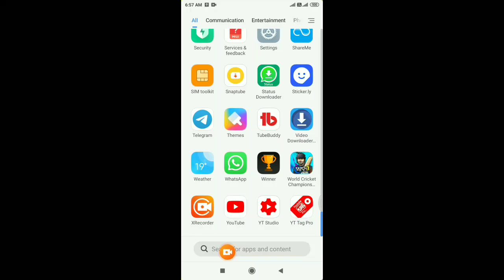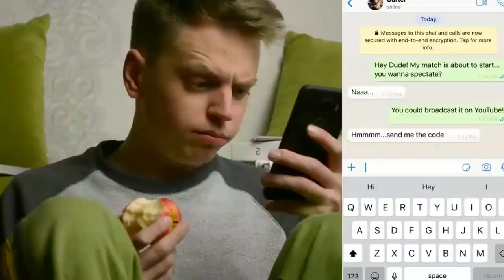REAL CRICKET 21 OFFICIAL RELEASE DATE||REAL CRICKET 21 OFFICIAL TRAILER|REAL CRICKET 21 INFORMATION